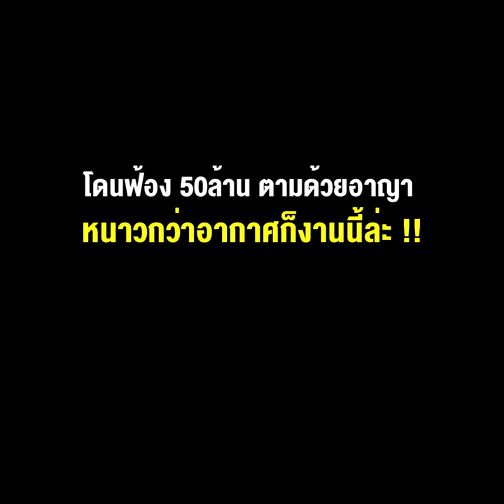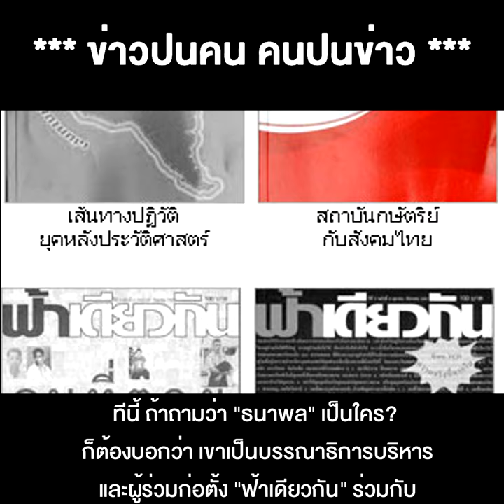บก.ฟ้าเดียวกัน เจอของจริง โดนฟ้อง 50ล้าน ตามด้วยอาญา หนาวกว่าอากาศก็งานนี้ล่ะ !!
22/12/2021 บก.ฟ้าเดียวกัน เจอของจริง โดนฟ้อง 50ล้าน ตามด้วยอาญา หนาวกว่าอากาศก็งานนี้ล่ะ !!
** บก.ฟ้าเดียวกัน เจอของจริงโดนฟ้อง 50ล้าน ตามด้วยอาญา หนาวกว่าอากาศก็งานนี้ล่ะ